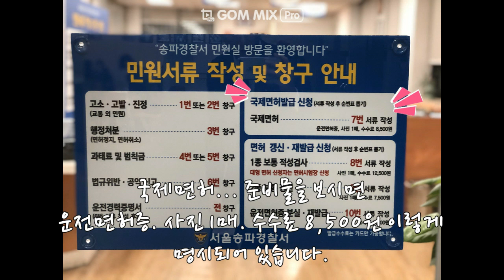국제운전면허증 발급받는방법, 준비물(2018년11월27일 작성)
국제운전면허증 발급받는  방법과, 준비물 알려드릴게요.
매우간단하고 쉽게 발급 가능하니 해외여행하실때 운전을
해야하는 상황이라면 꼭 잊지말고 발급받으세요.

네이버 검색 : 포드 김정현
YouTube 검색 :  포드 김정현
포드 링컨 송파(잠실) 전시장 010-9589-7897